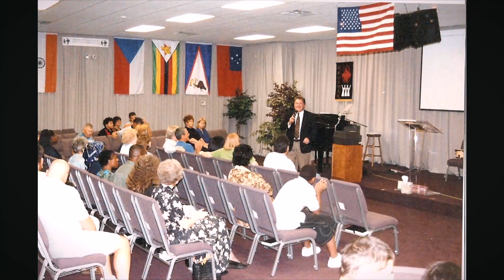MISSION VISION CULTURE - PART 2